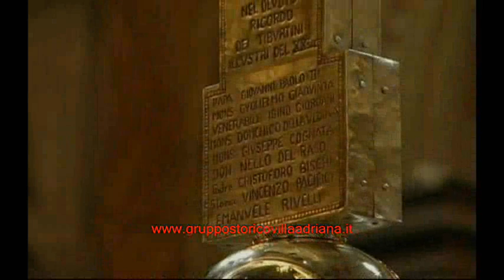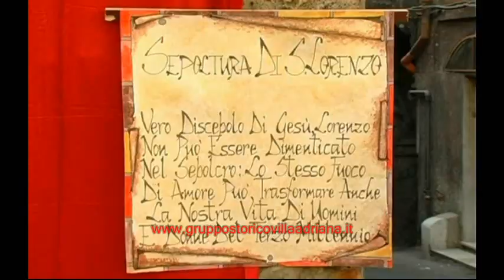Gruppo Storico Villa Adriana - Martirio di San Lorenzo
Rievocazione stotica del Martirio di San Lorenzo Patrono della Città di TIVOLI